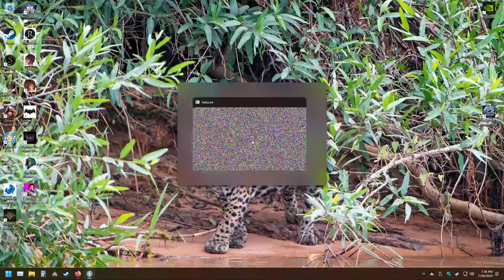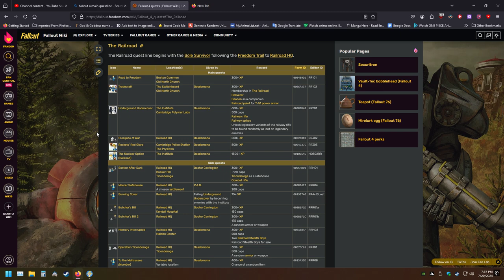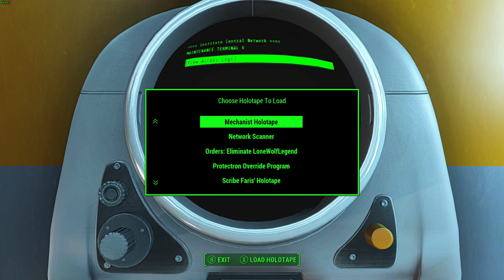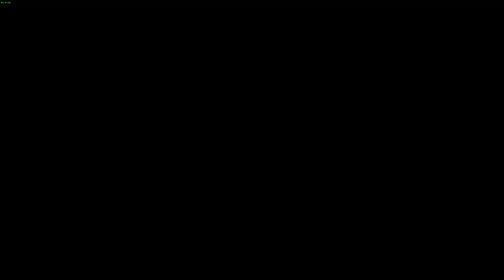LonewolfLegendOfficial's Epic Fallout 4 Gaming Journey